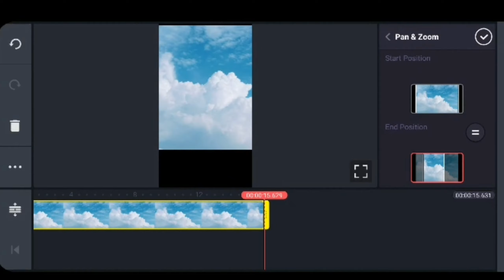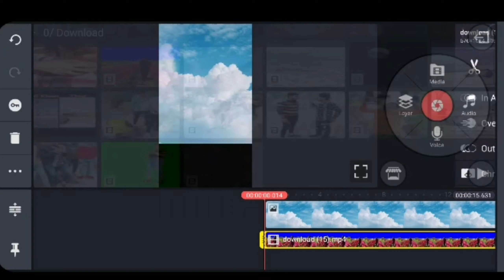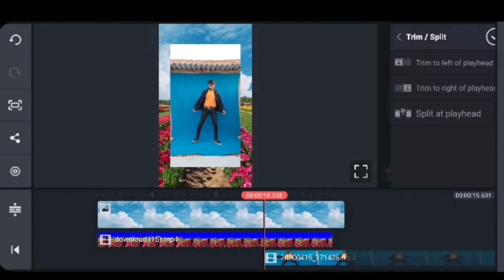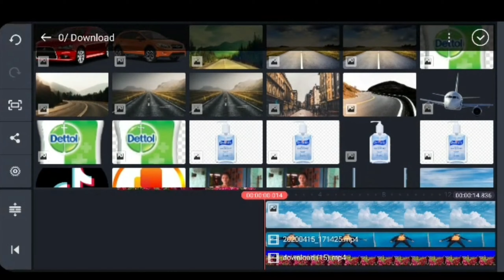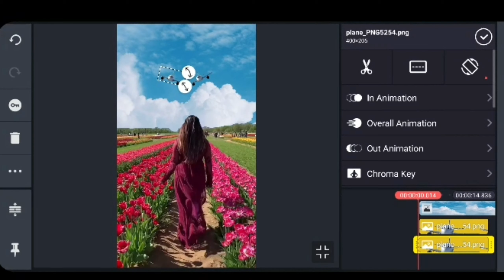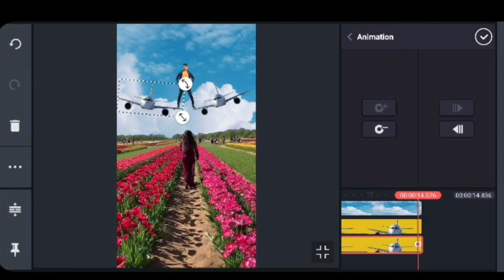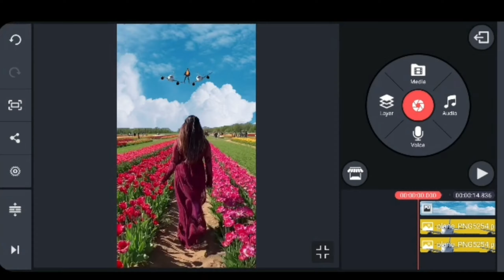Viral video | kinemaster Editing video | Viral VFX Sunil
My Instagram किसी भी वीडियो का tutorials के लिए Instagram पर लिंक सेंड कीजिए

Thanks you so much  वीडियो देखने के लिए